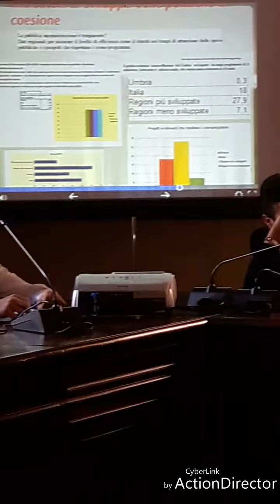Intervista ai ragazzi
I nostri commenti sulla presentazione a Geata